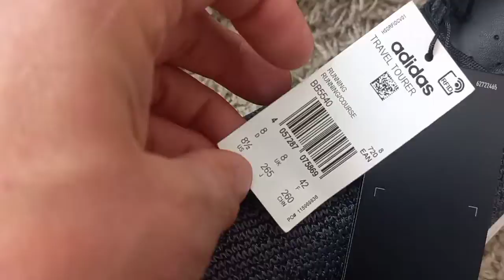Adidas Porsche Design Travel Tourer арт:BB5540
Кроссовки Porsche Design by AdidasTRAVEL TOURER артикул:BB5540. Новые, оригинальные. Это не феик!!!
Кроссовки с вентиляцией 360° для комфортных путешествий. Самое лучшее, что придумали эти 2 гиганта для лета, для жары.
Размер РОС 40.5; EUR 41; US 8.5; JP 265; стелька 27 см. Если нужно сделаем доп.фото или видео.

Адаптивные кроссовки для бега и путешествий в элегантном и непринужденном стиле Porsche Design Sport by adidas. Легкая мужская модель из дышащей сетки дополнена удобной промежуточной подошвой, пропускающей воздух. Инновационная амортизация boost™ смягчает каждый шаг, обеспечивая безупречный комфорт. Складывающийся задник поможет сэкономить место в чемодане.
- boost™ — наша самая сильная амортизация: чем больше энергии ты отдаешь, тем больше получаешь взамен
- Сетчатый верх с уникальным графическим узором
- Нейлоновые шнурки
- При желании стельку можно вынуть для имитации ходьбы босиком

У нас много оригинальных вещей Adidas, Adidas Porsche Design и REEBOK, Reebok Insta Pump Fury, Adidas Y-3. Напишите нам сообщение мы вам дадим ссылку, чтобы посмотреть весь товар на авито, либо есть группа в vk.